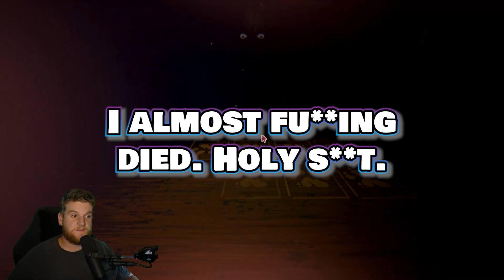We Start Getting the Hang of It! - Inscryption Full Playthrough Part 5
We're finally understanding the deck building mechanics in Inscryption and how to make our decks stronger and stronger! Let's see if we can get through Inscryption... TOGETHER!
Inscryption is a deck building indie horror game, but I feel like it's more than that. Stick around to see what is going to happen in the rest of INSCRYPTION!